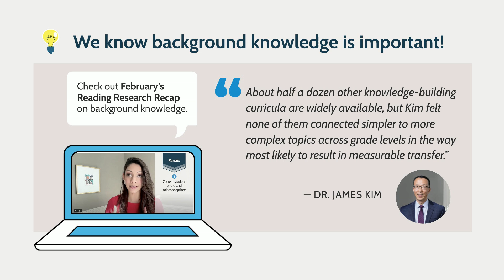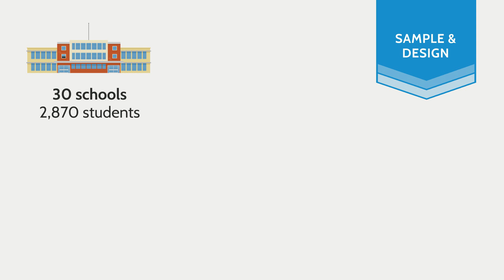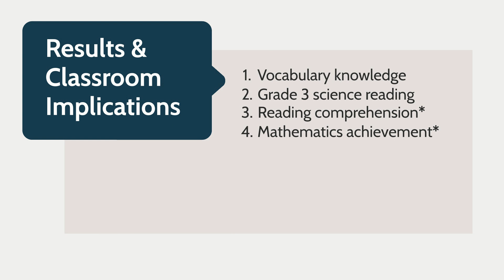April 2024 Reading Research Recap: Sustained and Spiraled Content Literacy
Dr. Neena Saha takes a deep dive into a study that features the MORE Curriculum. Watch her research recap to learn how this intervention increases students’ vocabulary, science knowledge, comprehension and even math achievement!

Timestamps:
0:11 Introduction to the Research

1:14 What was the rationale for this study?

1:30 Why is far transfer so important?

2:18: Study Sample and Design

3:22 Results & Classroom Implications

Research Citation: Kim, J. S., Gilbert, J. B., Relyea, J. E., Rich, P., Scherer, E., Burkhauser, M. A., & Tvedt, J. N. (2024). Time to transfer: Long-term effects of a sustained and spiraled content literacy intervention in the elementary grades.Developmental Psychology. Advance online publication.